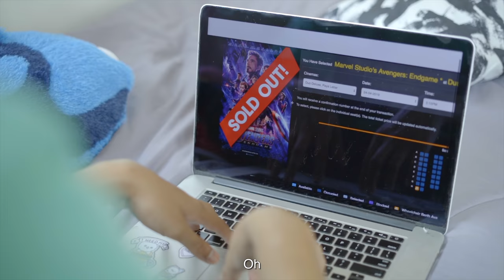BLACKPINK - 'Kill This ROACH' ('KILL THIS LOVE' Parody)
Jennie, notice me hehe.
NOTE: No cockroaches were harmed in this filming process.